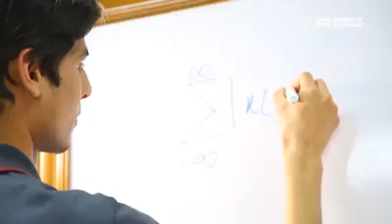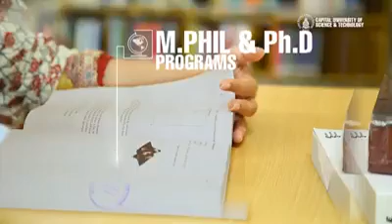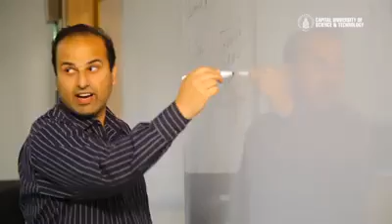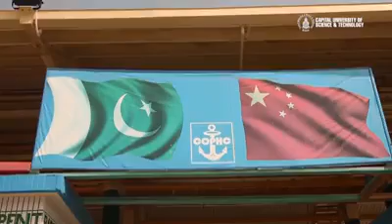Capital University of Science and Technology Islamabad - University Tour | CUST Islamabad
Capital University of Science & Technology (Urdu:جامع دارالحکومت علم اور صنعت و حرفت‎) or CUST is a university located in Islamabad, Pakistan. Established in 1998 under the banner of Muhammad Ali Jinnah University (M.A.J.U), the university offers undergraduate, post-graduate, and doctoral studies programs, with a strong emphasis on business management, applied sciences, engineering, and computer science.

History:

The Punjab Group of Colleges has been serving the community with education since 1985. Punjab College of Commerce was the first institution to be established by the Group at Lahore. The Group is extending its network to several cities in the country.

Under the umbrella of the Punjab Group of Colleges, Punjab College of Business Administration (PCBA) and Punjab Institution of Computer Science (PICS) have emerged as business and computer science institutions. Punjab Law College and Punjab College of Information Technology are also linked in this chain of colleges.

As a tribute to the Father of the Nation, the group named its next ambitious project as Mohammad Ali Jinnah University[citation needed]. The university was granted its charter by the government of Sindh in 1998. The Islamabad campus was established after obtaining a NOC from UGC, dated 17 August 1998 and dated 29 November 2001 and NOC from HEC dated 27 September 2003.

In recognition of its services to education, the group has been awarded another charter by the government of Punjab to establish the University of Central Punjab.

Resource Academia was established in Islamabad after the success of the school in Lahore in 2003. The institution will provide education from preschool to grade VIII at the junior level, and from O level to A level at the senior level. The aim of the group is to establish a nationwide network of schools.

The group has established institutions providing education from the pre-school level to the Ph.D. level. The campuses are located in the major cities of Pakistan.

Research groups and labs:
Center of Research in Networks and Telecommunications (CoReNeT)
Center of Research in Networks and Telecommunications (CoReNeT) at CUST fosters research and development activity in the rapidly growing field of networks and telecommunications.
Control and Signal Processing Research Group (CASPR)
Control and Signal Processing Research Group at CUST.
Vision and Pattern Recognition Research Group (VISPRS)
Vision and Pattern Recognition Group of CUST is involved in basic and applied research in the fields of Image Processing, Machine/Computer Vision and Pattern Recognition/Classification.
ACME Center for Research in Wireless Communications(ARWiC)
The mission of the ACME Center for Research in Wireless Communication (ARWiC) is to conductd research in networking (core, wireless, sensors), mobile and pervasive computing, distributed and grid computing, cellular networks, and social networks.
Center for Software Dependability (CSD)
Center for Software Dependability (CSD) is a research group at Capital University of Science & Technology, Islamabad, Pakistan founded in June, 2003. The group has been working in diverse areas within the domain of Software Dependability, with focus on Software Reliability, Formal Methods, Model Driven Architecture, and Software Testing.

Engineering Societies at CUST:
American Society of Mechanical Engineers (ASME)
IEEE
ASHRE
Engineers Voice
Hope-CUST Welfare Society
Engineer's Forum
Jinnah Engineering Society

capital university of science and technology Islamabad - capital university of science and technology is a university located in islamabad  pakistan.

cust : business gala and car show capital university of science and technology. capital university of science and technology management has given advertisement for admission fall 2020 of different programms.

how to get admission in capital university of science and technology|latest guidelines of cust|cust. tutorial about virtual classes at capital university of science and technology..
tutorial about virtual classes at capital university of science and technology.

capital university of science and technology, islamabad.